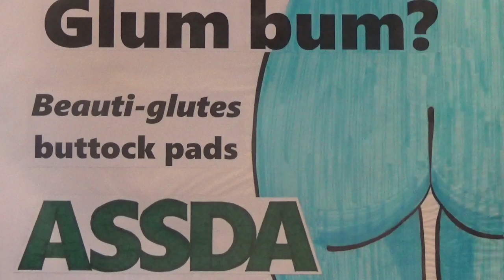A better bottom line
Get in front, from behind